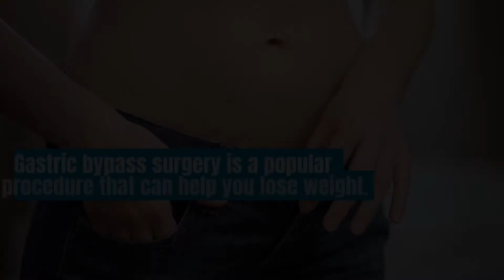Gastric Bypass Surgery in Istanbul, Turkey | PlacidWay Medical Tourism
Get Affordable Gastric Bypass Surgery in Istanbul, Turkey

It is time to get desired lose weight with effective bariatric procedure. If you are considering having gastric bypass surgery, Istanbul, Turkey is an excellent destination. The cost of gastric bypass surgery in Istanbul is a fraction of what it would cost in other developed countries. Price for Gastric Bypass Surgery in Istanbul, Turkey starts at: $2,700.

The surgeons who perform gastric bypass surgery in Istanbul are highly experienced and have performed hundreds, if not thousands, of these procedures. In addition, the hospitals and clinics where gastric bypass surgery is performed in Istanbul are world-class, with state-of-the-art equipment and facilities.

You will receive personalized care from the moment you arrive in Istanbul until the moment you leave. The staff at the hospitals and clinics will go out of their way to make sure you are comfortable and have everything you need. One thing for sure, Istanbul is a beautiful, historic city with a lot to see and do. You can easily combine your surgery with a vacation in this amazing country.

If you are considering gastric bypass surgery, Istanbul, Turkey should be at the top of your list. With its low cost, experienced surgeons, excellent facilities, and personalized care, Istanbul is the perfect place to have this life-changing procedure done.

HASTAGHS HERE

0:00 Introduction
0:05 Overview of Gastric Bypass Surgery in Istanbul, Turkey
0:28 Cost of Gastric Bypass Surgery in Istanbul, Turkey
0:36 Why Choose Obesity Surgery in Istanbul, Turkey
1:00 How to Book Weight Loss Surgery in Istanbul, Turkey